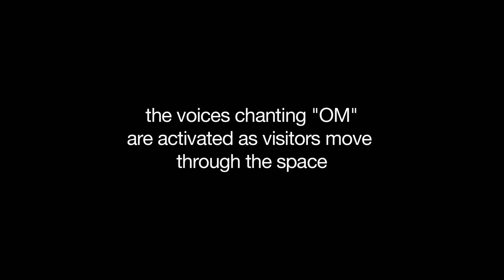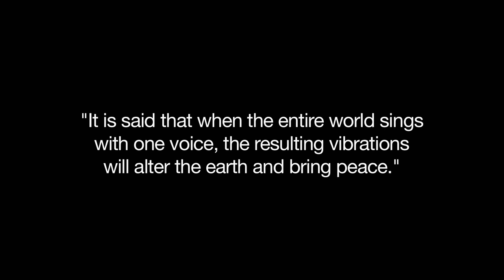Melissa Daubert's "OM"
a video snapshot of experience artist Melissa Daubert's "OM," which premiered at PlayhouseSquare's International Children's Festival in 2010.